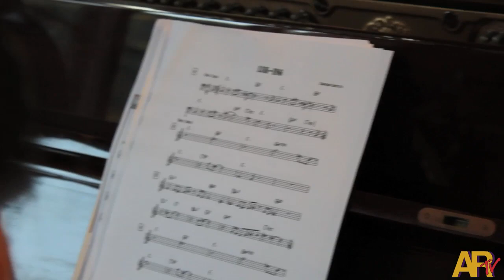"LUK-ING" Composed by Jonathan Bautista (JAZZ Trio Jam Session, 2010 Part 3/9)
After a couple of minutes learning the melody, here is the second run through of this composition.

"LUK-ING" was composed by Jonathan Bautista:

Jonathan Bautista on Tenor Saxophone
Winston Raval on Piano
Emerson Cardenas on Upright Bass

Filmed and Edited by Andrew Ros